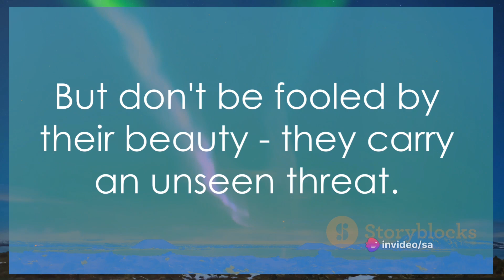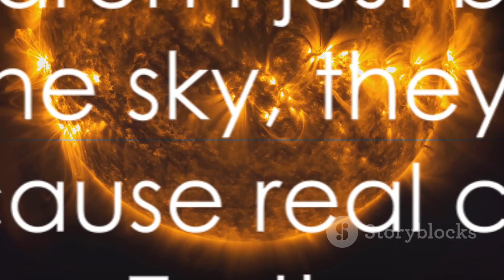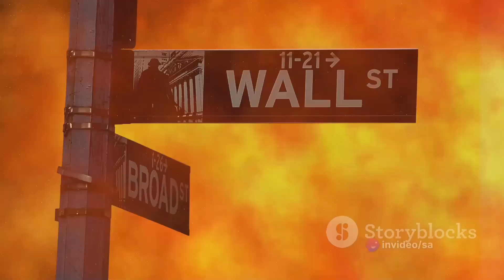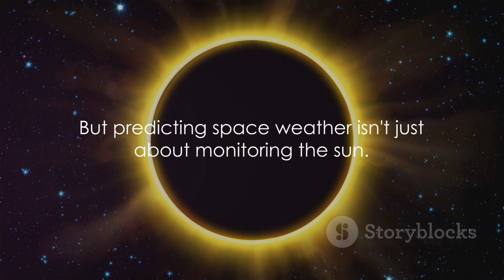Solar Storm 2024 Earth's Ultimate Test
In this informative video, we will be discussing the anticipated 2024 solar storm and its potential impact on Earth. Backed by solid scientific research and historical data, we will explore the consequences of this powerful space phenomenon on our planet.

Join us as we decode the solar storm's intriguing intricacies and delve into how it can disrupt our technology-dependent lives. From power outages to disrupted satellite communications, we will uncover the far-reaching effects of this impending celestial event.

Through in-depth analysis and expert opinions, we will discuss the precautions and measures being taken by scientists, governments, and technology industries to mitigate the potential damages caused by the solar storm. You won't want to miss this captivating exploration!

Engage in the comments section below to share your thoughts and questions. Stay informed and stay prepared!

OUTLINE:

00:00:00 The Unseen Threat from Above
00:01:49 Lessons from History
00:03:48 Modern Day Implications
00:05:46 Predicting Space Weather
00:07:46 Are We Ready?